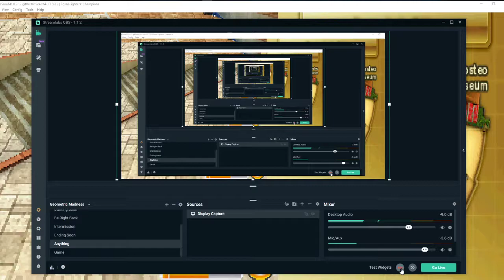4 GIRLS GET KIDNAPPED BY A HIPSTER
They are safe do not worry, I saved them :)